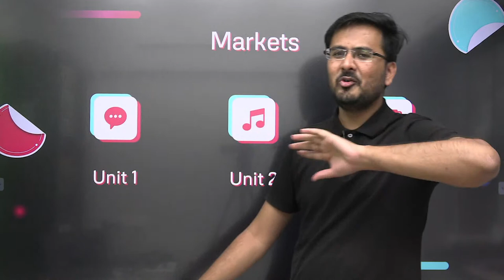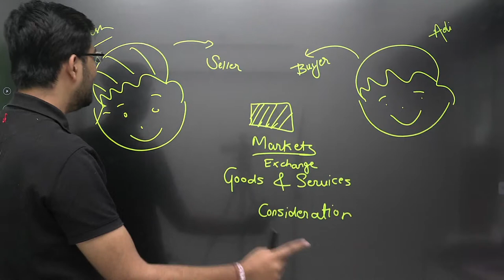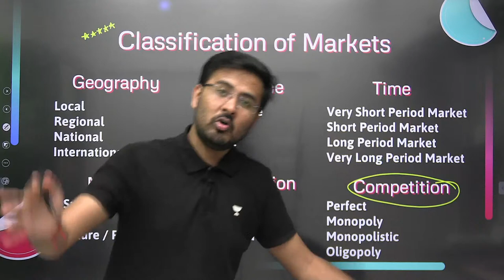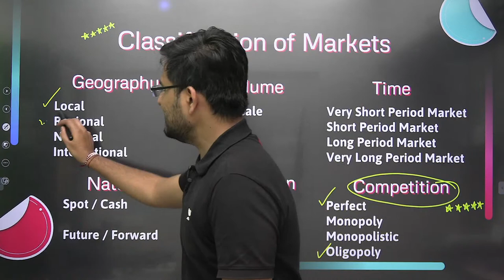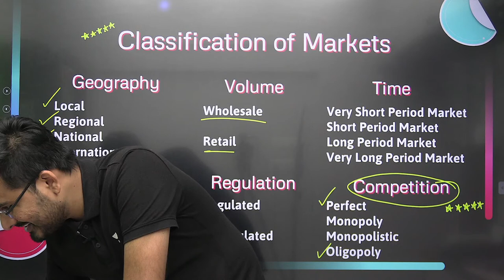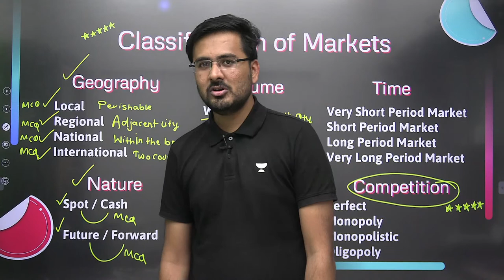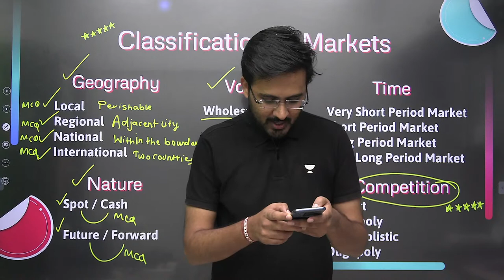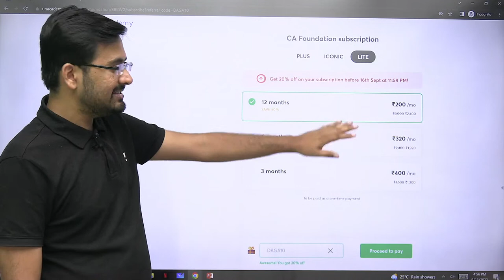L1 | Markets | Introduction and Classification | CA Foundation Exams Dec 2022 | Akhilesh Daga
In this session, educator Akhilesh Daga will be discussing Introduction and Classification of Markets from economics for CA Foundation Exams Dec 2022

➤ About the Educator: Akhilesh Daga is a Certified Research Analyst and holds 2 Years of experience in teaching. He is a well-known educator for CA Business Economics

You can enroll to Unacademy Subscription and get the following benefits:
1. Learn from your favourite teacher
2. Dedicated DOUBT sessions
3. One Subscription, Unlimited Access to Live Online Classes and Videos
4. Real-time interaction with best-in-class teachers
5. You can ask doubts in live online classes
6. Limited students in each Class
7. Download the videos & watch them offline